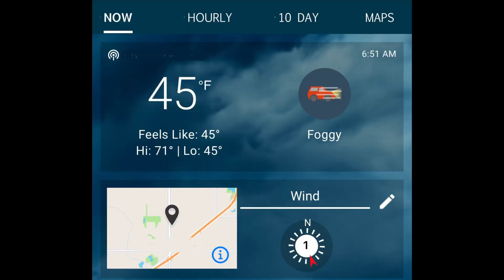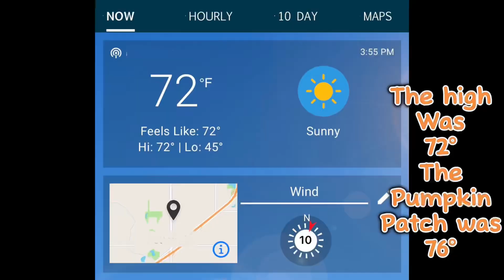Giant Pumpkin Update August 21, 2024 DAP 41 for Heaven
It was so cold over night! Down to 43 and I recorded 45 when I checked on the pumpkins in the morning. I wore a coat!

It did warm up in the patch because we had good sun! Of which I am thankful for. In the past I would be shaded by 12:30 and it would have been much colder without the sun shining directly on the patch.

The forecast says starting this coming Saturday until the Saturday after it will be in the 80s! So I hope that helps the pumpkins grow again. Not sure if they slow down do they ever pick back up? I’m not sure. I hope they do.